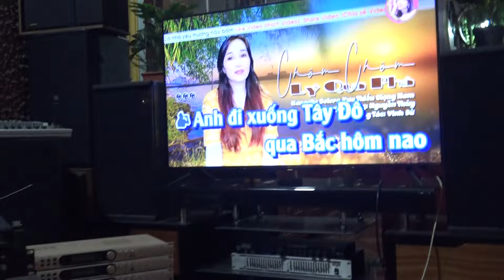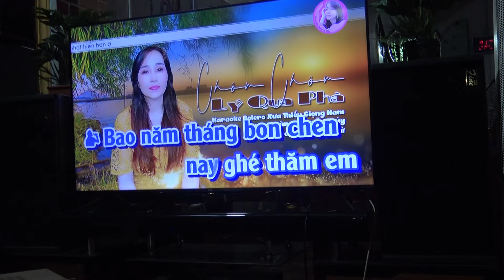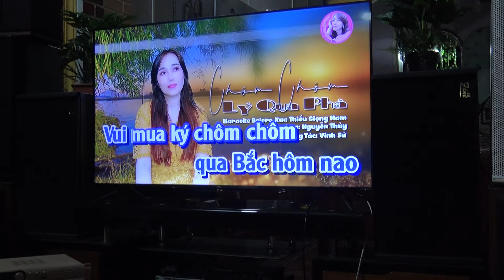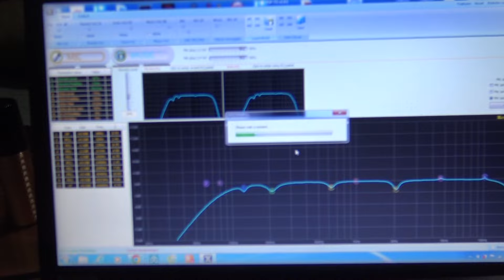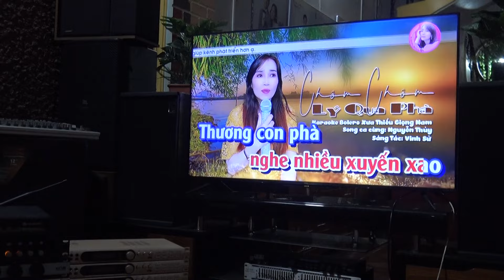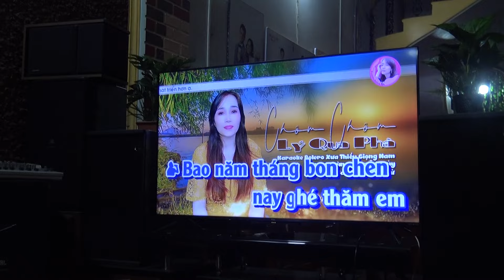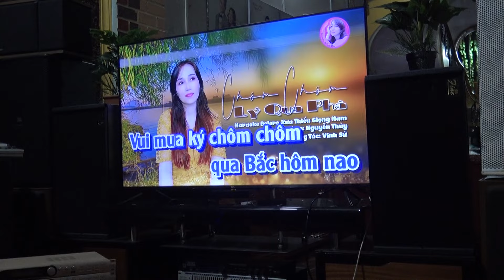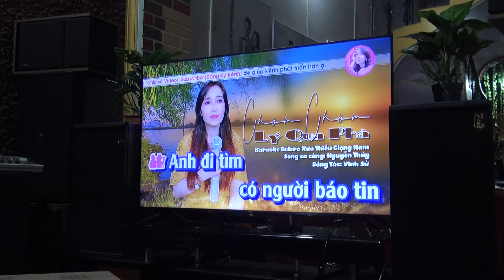Khách Đã Mua VANG Nay Nhờ Chọn MIC Còn Yêu Cầu HÁT Thử-Thanh Hồng Audio KTV 0977259103